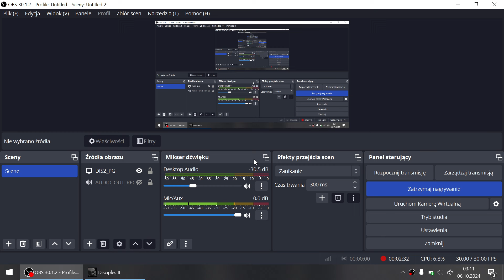#15-ost. Koniec ostatniej kampanii :( Disciples II: PG, odwzorowana saga Nieumarłych Hord gildiarzem